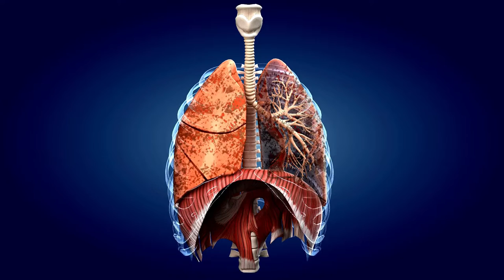Quintet Jamaican Ska Music - Tar The Roads, Not Your Lungs (World No Tobacco Day)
Quintet Jamaican Ska Music - Tar The Roads, Not Your Lungs (World No Tobacco Day) is Jamaican music originally created by Azinity Music. Azinity Music owns the copyright to these original musical works.

Quintet Jamaican Ska Music - Tar The Roads, Not Your Lungs (World No Tobacco Day) is composed to celebrate World No Tobacco Day (WNTD). It is observed around the world every year on 31 May. It informs the public on the dangers of using tobacco, the business practices of tobacco companies, what the World Health Organization (WHO) is doing to fight against the use of tobacco, and what people can do to claim their right to health and healthy living and to protect future generations. The Member States of the WHO created World No Tobacco Day in 1987.

The quintet Jamaican ska music is a unique and vibrant genre that emerged in Jamaica in the late 1950s. It features a lively and upbeat rhythm that is characterized by the use of brass instruments, percussion, and a distinct bassline. The quintet arrangement typically includes a vocalist, guitarist, bassist, drummer, and a horn player.

Jamaican ska music gained popularity in the 1960s, and many famous bands and artists emerged during this period, such as The Skatalites, The Maytals, and Prince Buster. These musicians helped to popularize the genre both in Jamaica and internationally.

One of the defining characteristics of quintet Jamaican ska music is its emphasis on live performance. The music is meant to be played and enjoyed in a live setting, where the energy and excitement of the music can be felt by the audience.

The quintet arrangement is also well-suited to the improvisational nature of ska music. Each member of the band is given ample opportunity to showcase their skills and contribute to the overall sound of the music.

Jamaican ska music continues to be celebrated and enjoyed by music fans around the world. Its unique sound and infectious energy make it a genre that is both timeless and unforgettable.

All our music licenses are Creative Commons Attribution 4.0 International Public Licenses (CC BY 4.0). You are free to copy, redistribute in any medium or format, remix, transform, and build upon our music for personal and commercial use. But you must give credit by following the attribution instructions below, and indicate if changes were made to Quintet Jamaican Ska Music - Tar The Roads, Not Your Lungs (World No Tobacco Day).

Attribution Instructions:
1. Copy and paste the full text and links below in the description of your work
2. Link “The music” to this YouTube music video [Quintet Jamaican Ska Music - Tar The Roads, Not Your Lungs (World No Tobacco Day)]

We make original music for all events & occasions like Christmas, Easter, Mother’s Day, Father’s Day, weddings, engagements, marriage proposals, birthdays, anniversaries, parties, memorials, etc. Quintet Jamaican Ska Music - Tar The Roads, Not Your Lungs (World No Tobacco Day) is an example.